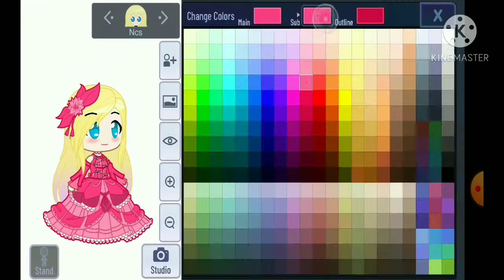Hamilton Back from the dead